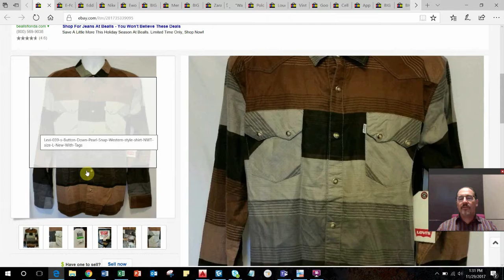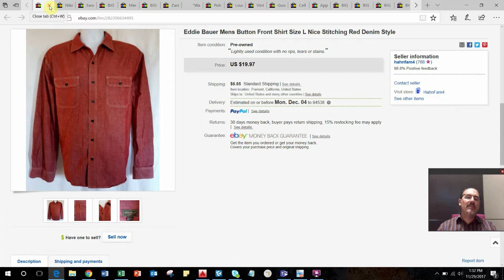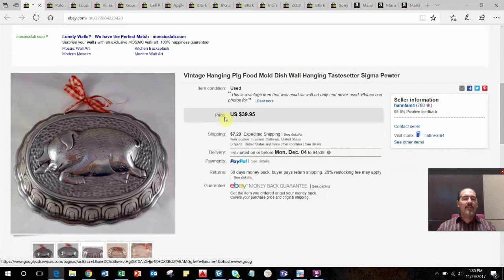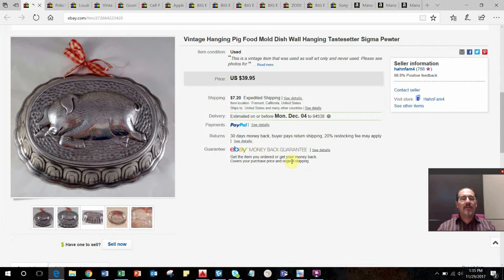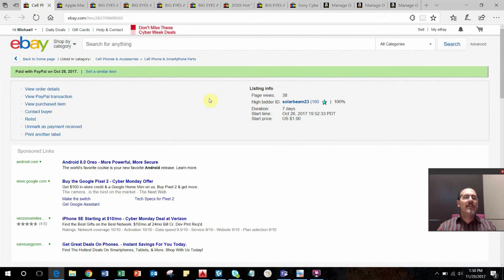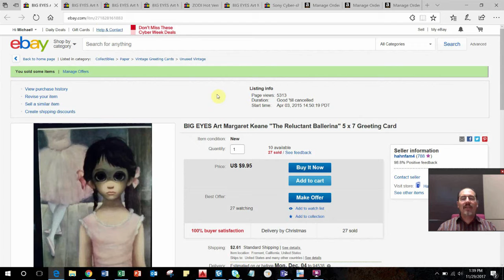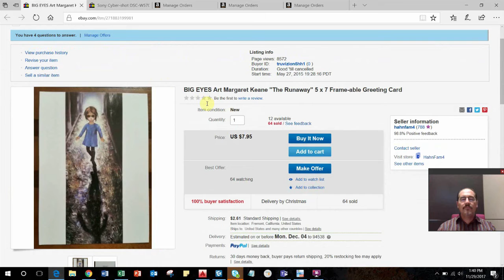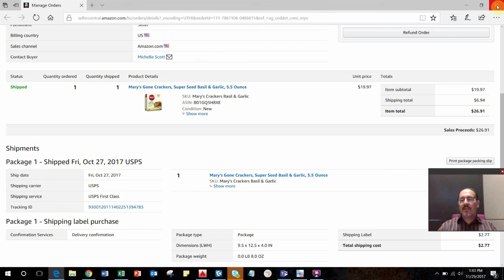Ebay Amazon Sales Update #52 October 16-31, 2017